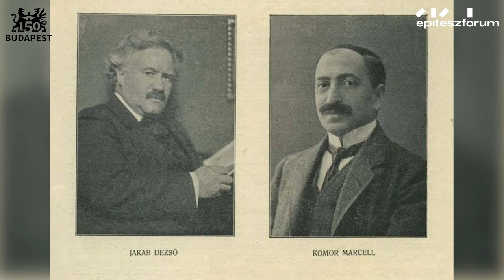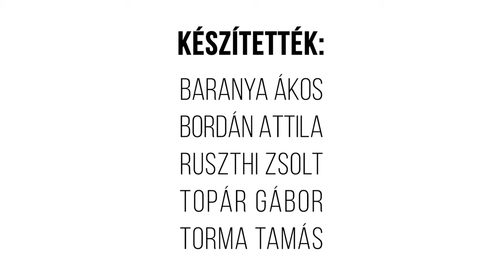Egy hely – A Keleti Károly utca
Az Egy hely új része a Keleti Károly utca sokrétű történelmébe és jelenébe nyújt betekintést. Szőlőtáblák; a régi zsidó temető; az egykori budai hóhér háza; a Csoóri Sándor, Jovánovics György és Konrád György kedves találkozóhelyeként szolgáló fondue bár; a teraszos Majláth házak, a II. Rákóczi Ferenc Gimnázium és az Árkay Aladár tervezte templom is köthető a budai városrészhez.